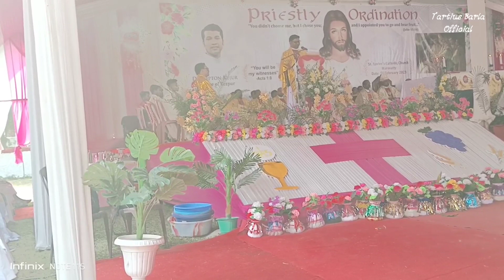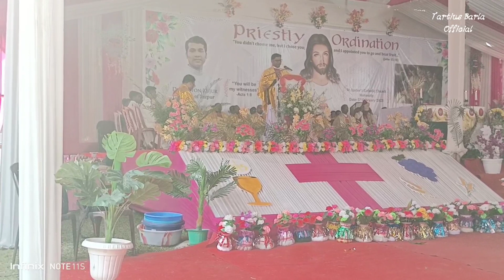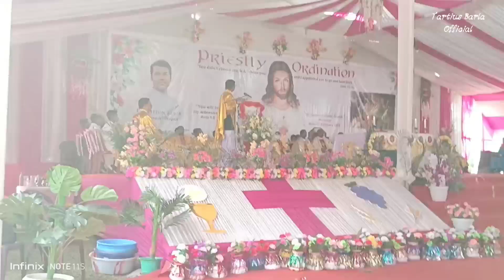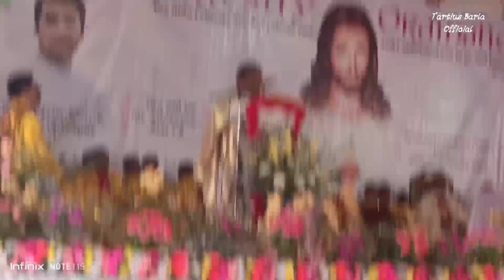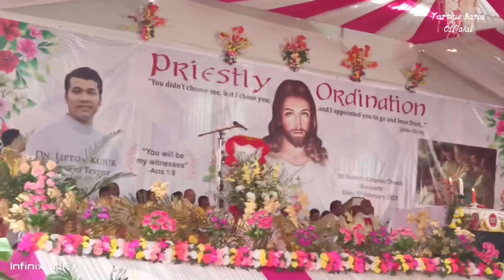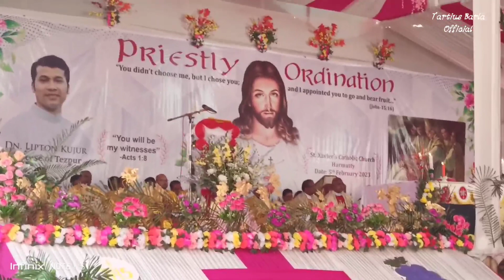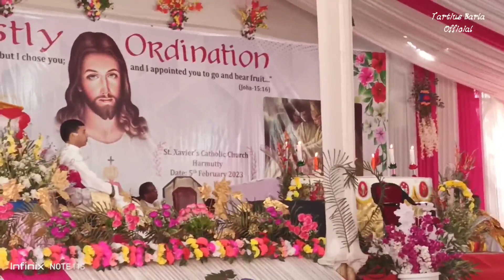Priestly ordination Fr. Lipton Kujur || First Priest Harmoti Parish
Fr. Lipton Kujur
Tezpur Diocese
First Priest Harmoti Parish
First Holly Mass
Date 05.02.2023